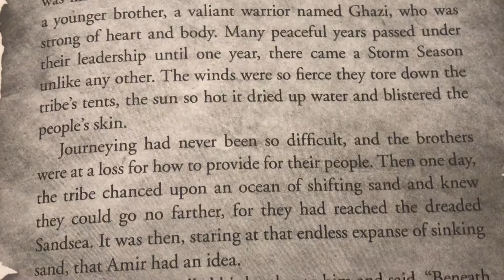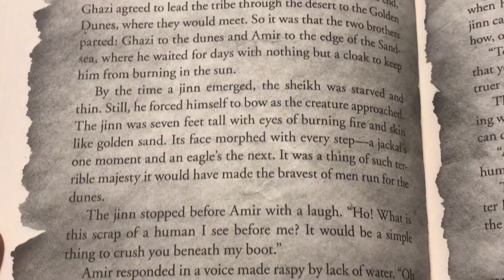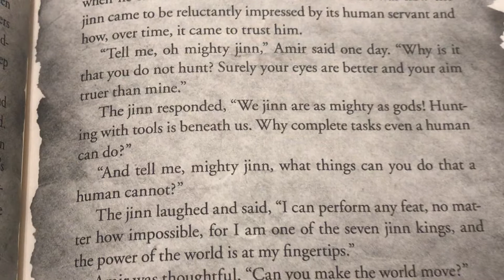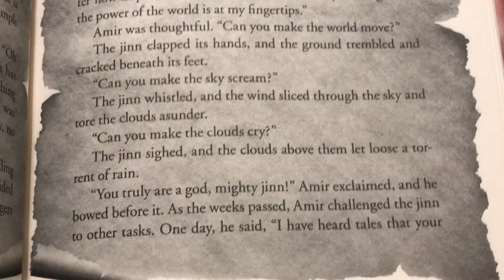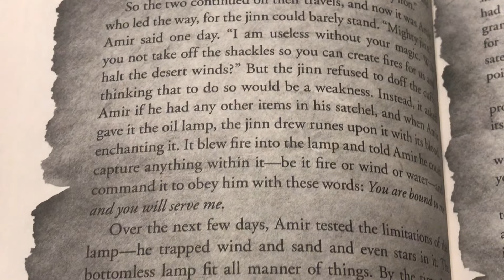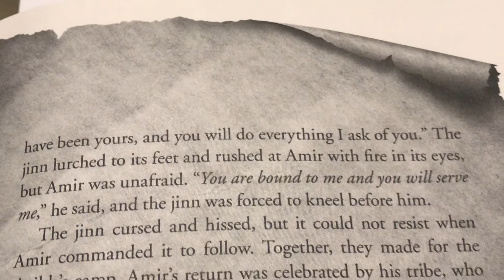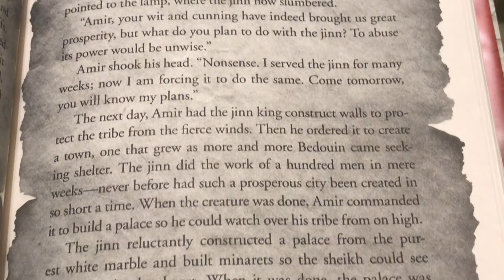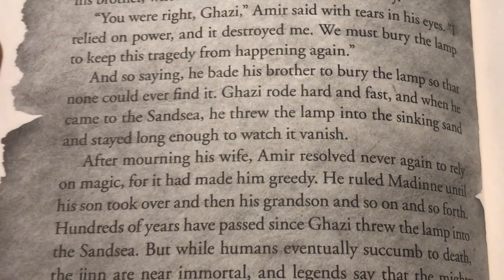ST Tale of Amir and the Lamp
Story chapter. The author made a story like Aladdin.